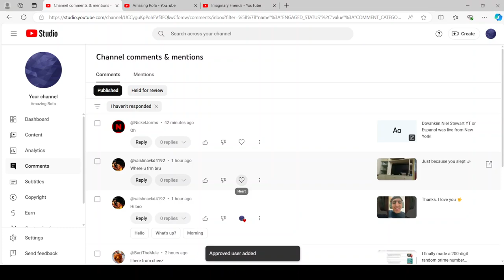Responding to comments 2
I was responding to some of the new comments I received.